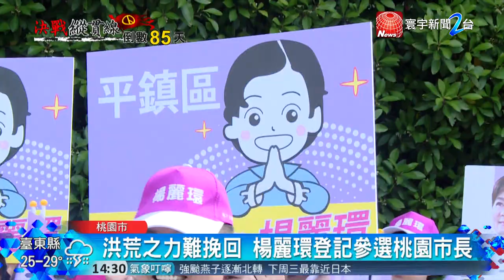參選衝擊陳學聖選情? 楊麗環 : 他沒票瓜分｜寰宇新聞20180831